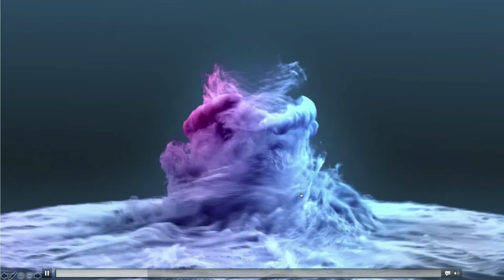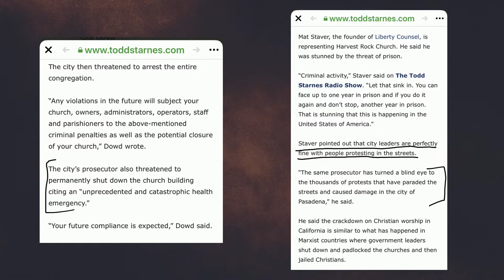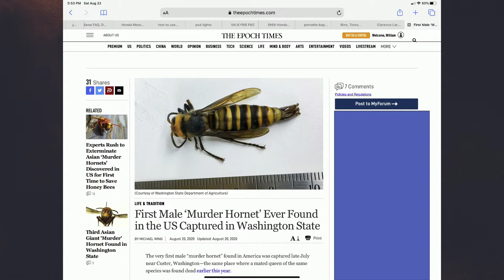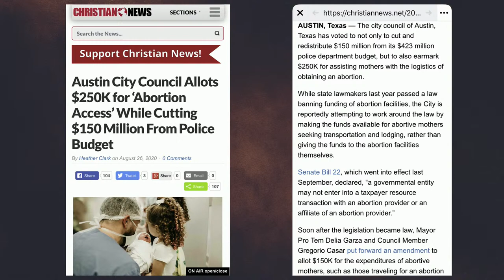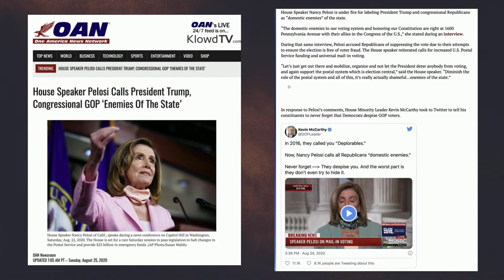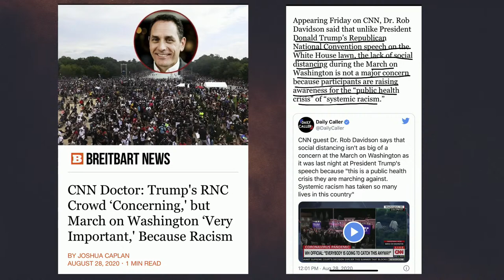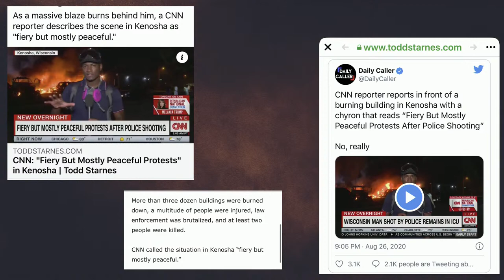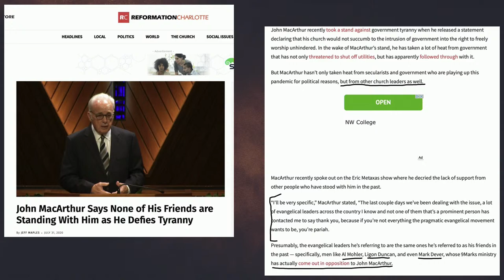SimpleFaithCalvaryChapel 08/28/20 Prophecy Update